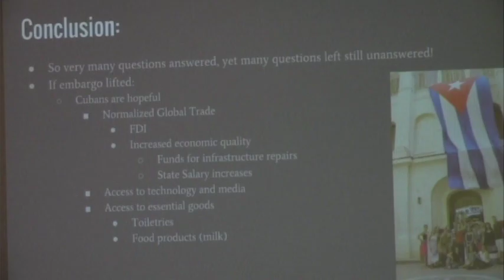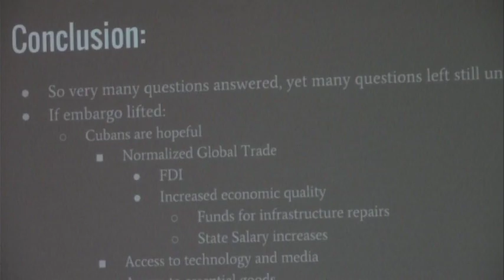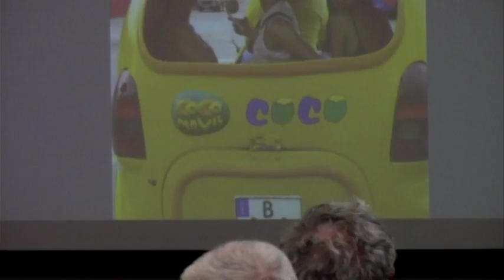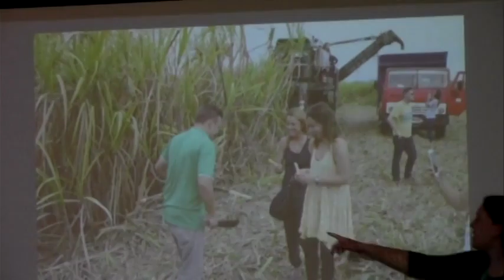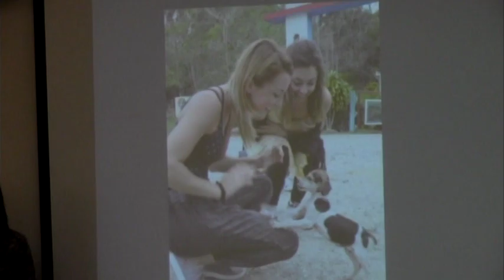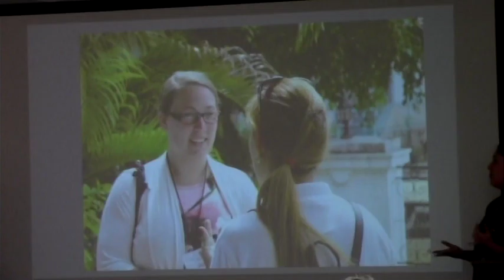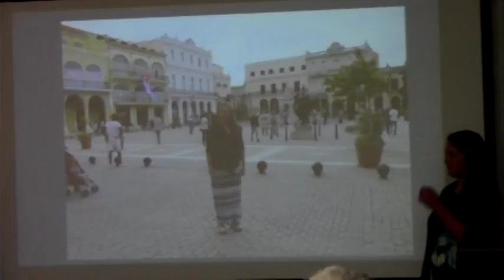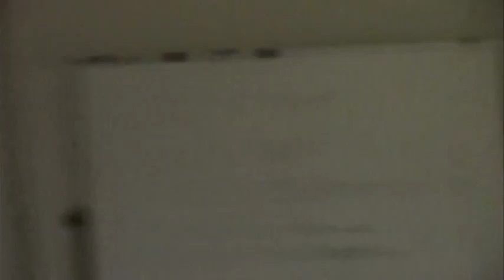Reflections From Cuba (Part 2)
Presented by UW-Madison students Kimberly McCormick, Julia Raupp, Katherine Voelkers and Jennifer Wagman. As part of LACIS' weekly Lunchtime Lecture Series.